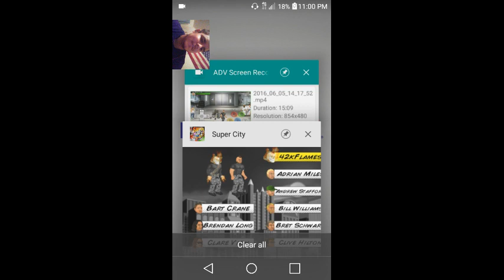Super City Episode 11: Face Cam!!!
Decided to try recording with my camera on me. Let me know what you guys think.